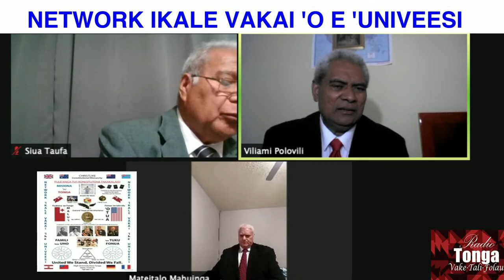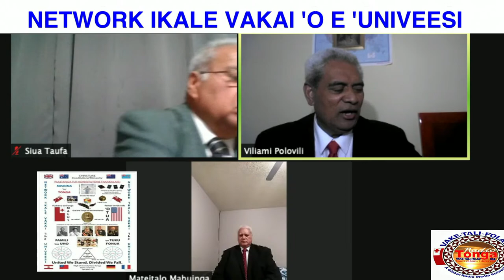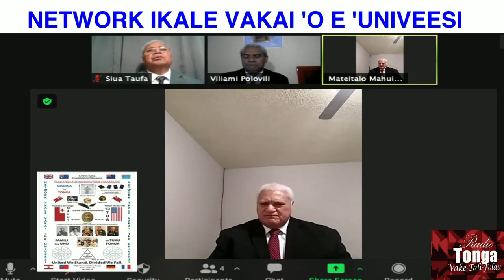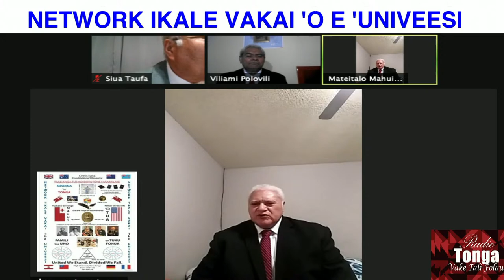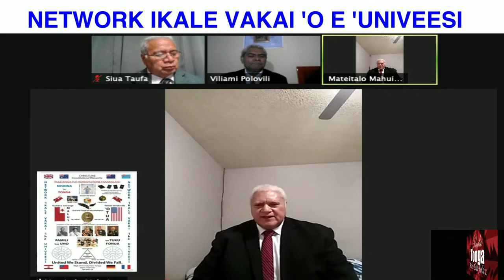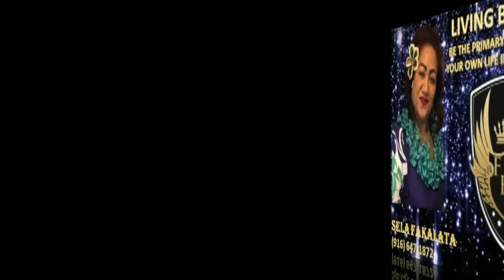Tv & Radio Tonga Vake Tali Folau Global Media Network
LIVE PROGRAM